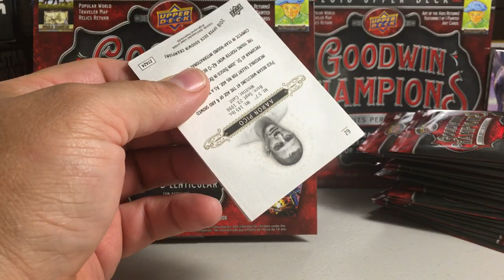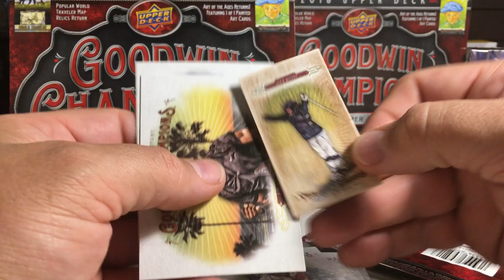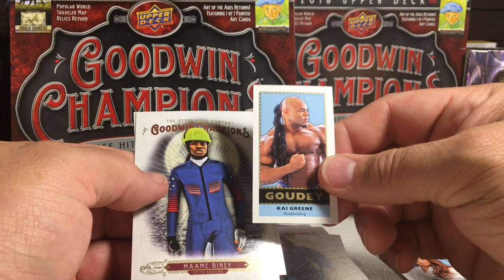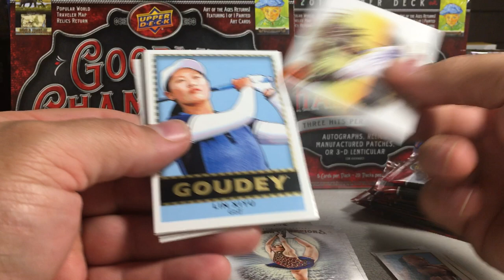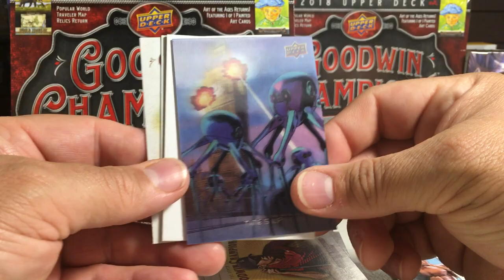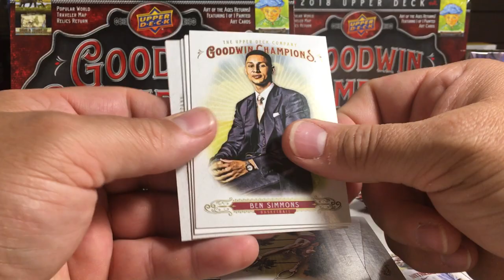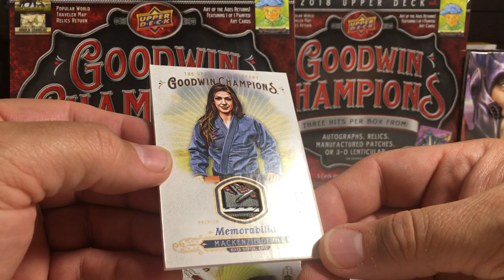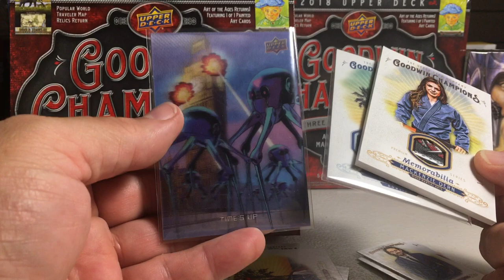Opening Hobby Box #4 of 2018 Upper Deck Goodwin Champions Cards